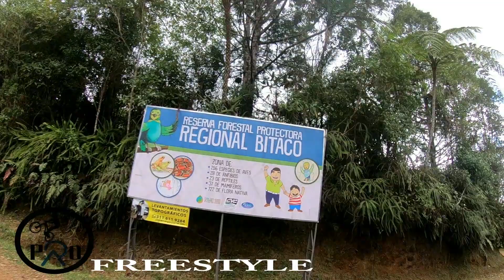YAMAHA BIKE 38 KM-18. & CAMPOS D T ..